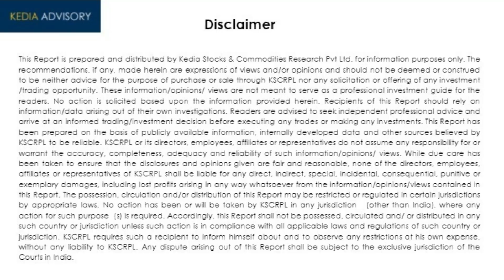Commodity Update On Zee Business By Mr Ajay Kedia as on Apr 16, 2022